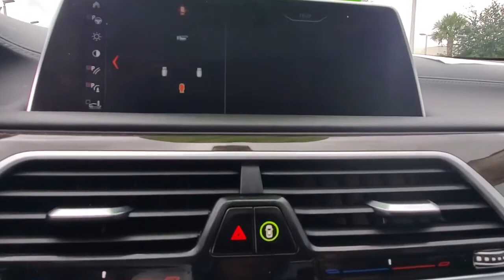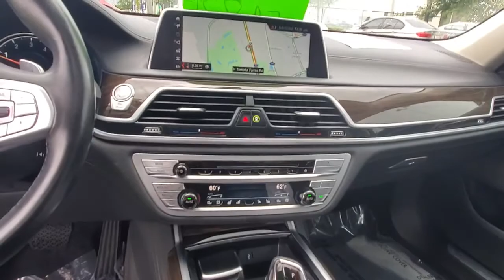2019 BMW 7 Series Daytona, Palm Coast, Port Orange, Ormond Beach, FL DP5999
2019 BMW 7 Series 750i xDrive - Stock#: DP5999 - VIN#: WBA7F2C55KB239161

1050 N Tomoka Farms Rd

NAV, Sunroof, Heated Leather Seats, Rear A/C, All Wheel Drive, Alloy Wheels, Turbo.WHY BUY FROM FIELDS BMW?Fields BMW of Daytona has the New and Pre-owned BMW luxury cars you have been searching for at a price you can afford. We have friendly and helpful sales and service staffs, highly skilled mechanics and incomparable service - all in a world class facility easily accessible from anywhere on the Seacoast and Central Florida. Our sole mission is to make you a customer for life by consistently providing an exceptional experience. Fields Matters Because You MatterEXPERTS REPORTThe 7 Series boasts an impressively smooth ride and exceptionally quiet interior, as well as. standard seats that are comfortable and highly adjustable. -Edmunds.com.